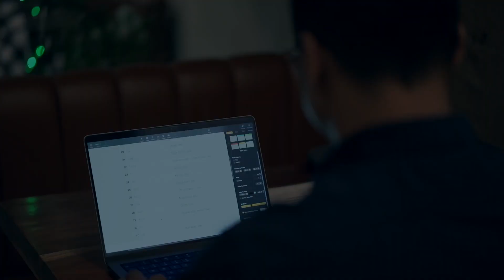x @powerdriftofficial Product Launch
Cinematographer & Editor - Pradumna Deshpande
Agency - Unblur creative agency
Client - Wanderlooms
Software- FCPx
Equipments- A7RIII, A7III, 17-28mm f'2.8, 85mm f'1.8, Ronin Rsc2